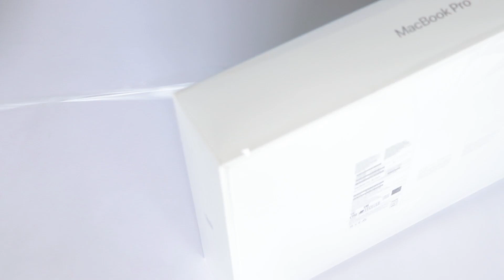MacBook Pro 16.2 inch M1 Max 😱 [UNBOXING]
This is my MacBook Pro 16.2 inch with 10C CPU, 32C GPU, 64GB unified memory and 2TB SSD storage! This thing is a BEAST!!! I am impressed what Apple has built.

Even though I have never been a fan of Apple's products, this time I decided to switch because what they have built is simply a heaven on earth for professionals in the creative industry. There is no better option for video editors currently and I believe it will stay like that for the next couple of years.

I am officially impressed. I bought the MacBook after watching a review Marques Brownlee (MKBHD) made. He is the only one who could make me believe the MacBook Pro 2021 is as powerful as Apple says it is. MKBHD reviews tech in a pretty realistic way so I had no doubts in following his recommendation.

This MacBook is going to make my video editing feel like a breeze, especially the files from my new camera, the Canon C70, which now films RAW footage in 4K. I'm so happy for this purchase. It is probably my smartest investment so far! Let's roll babies!!!